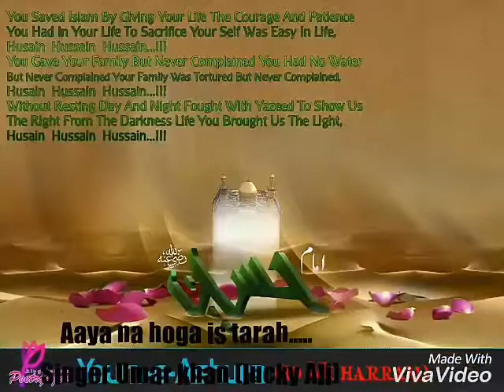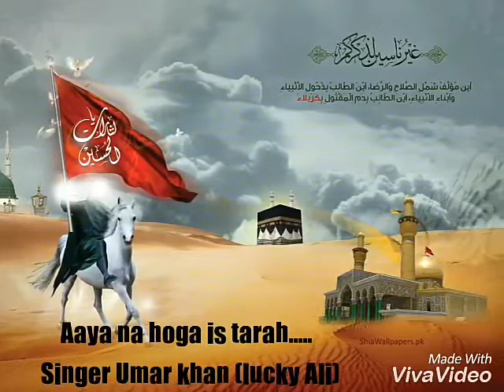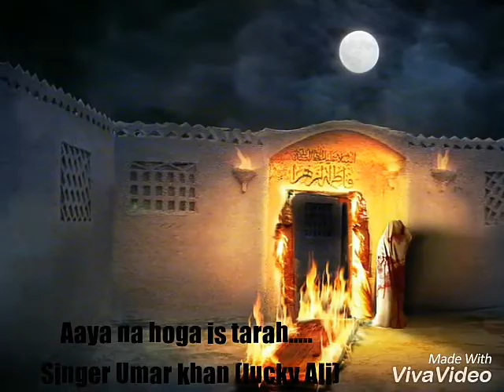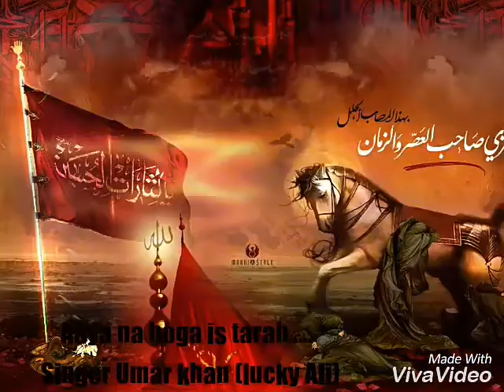Aaya na hoga is Tarah .......manqabat Imame Hussain 8755537127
Singer Umar khan .lucky Ali 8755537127